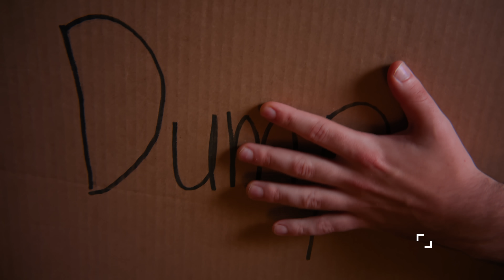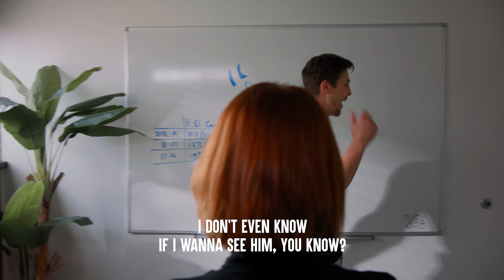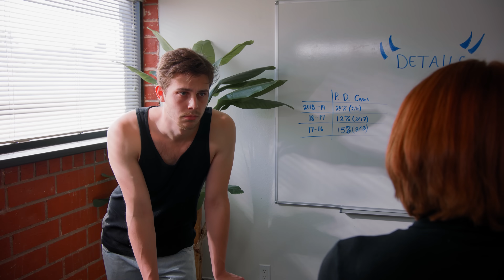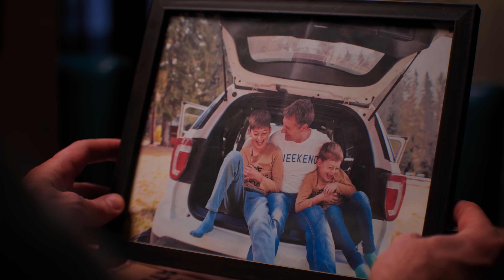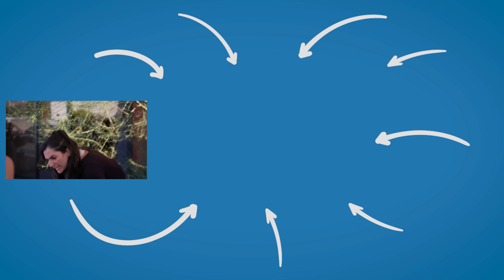EVIL SON Falsifies Dad's Will PART 2 | Dhar Mann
CHAPTERS:
00:00   EVIL SON Falsifies Dad's Will PART 2
37:13   Recommended Video To Watch Next

CREDITS:
Idea: Dhar Mann and Michelle Do
Writer: Dhar Mann and Elisandro Gonzalez
Director / Cinematographer: Joe Russ
Senior Manager: Ruben Ortiz, Tony Corsini
1st AC - Fernando Negrette
Script Supervisor:
Editor: Joel Ray
Assistant Editor: Antonio Cedillo
Composer: Nicholas Jones
Colorist: Remsen Allard
Sound Editor: Lucca Mendes
VFX Editor: Brian Nelson
Trailer Editor: Brian Burkhardt
Casting & Locations Manager: Alisha Watson
Casting Associate: Daniel Carrera, Lauren Parsons, Kevin Svec
Pre Production Manager: Hope Mueller, Luz Ortiz
Post Production Manager: Brian Nelson, Allan Dave Castro
Bookings Manager: Nix Villarubin
Bookings Associates: Jacq Balmeo, Sherri Salazar
Project Manager Associates: Miranda Romero, Katey Clausen
Lead Production Assistant: Aaron Sierra
Production Assistant: Eddy Gonzalez, Ethan Gabrysz, Anthony Villasenor
Gaffer: Ricardo Rubio
Best Boy Grip/PA:
Best Boy/PA:
Makeup/Hair: Alan Gonzalez Jr.
Sound Mixer / Boom Operator: Brian Sly, Everett Hibner
Set Decorator: Marco Chiong
Props Associate: Manuel Alcaraz, Armand Bashar
Studio Teacher:
Security: Gabriel Herrera
BTS Director:
BTS Editor:
BTS Assistant Editor:
BTS Colorist:
2nd Assistant Camera:

Actors:
Harold/Lawyer - Eliot
Jacob - Charles Laughlin
Marcus - Richard Ryan
Amber - Shaunte Massard
Wilfred - Joseph Coffey
Lisa - Jessica Bell
Assistant - Vanessa Nottingham
Mover 1 - Jataun Gilbert
Mover 2 - John Jacob Dimas
Mover 3 - Richard Follin
Cop 1 - Jamal Delaney
Cop 2- Stephen Spear
Prison Guard - James Macpherson
Abby - Sara Kamine
Employee 1 - Mike Duffau
Customer 1 - Michael Heidemann
Customer 2 - Nicholas Robbins
Customer 3 - Celine Diva Tulaar
Customer 4 - Andrew Garcia
Customer 5 - Kennedy Websterr
Customer 7 - Ohdarnette Im
Customer 8 - Kalond Irlanda
Customer 9 - Rachel Moses
Customer 10 - Wayne Sorrell
Nurse - Ellie Santiago